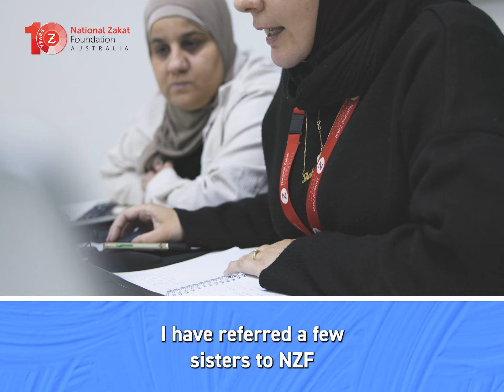As a DV survivor, I see the need for NZF | Rahmah's Story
From a survivor to a thriver: Rahmah Wisodo shares her story of hope and healing.

As a domestic abuse survivor, Rahmah found solace in NZF Australia's services, which catered to the needs of the Muslim community.

Sr Rahmah explains how she’s grateful that sisters like her now have NZF to give them the support they need to rebuild their lives.

See how 10 years of Local Zakat has helped sisters in need escape DV